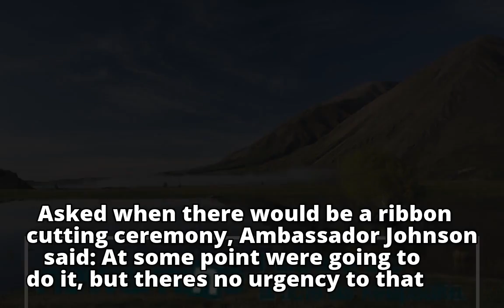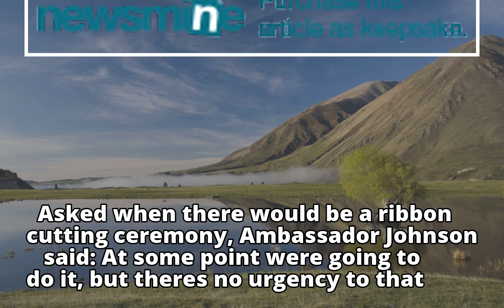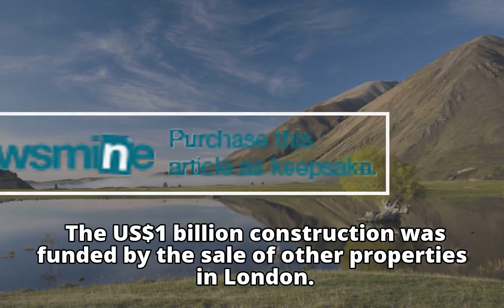US Secretary of State Rex Tillerson visits new US embassy in London that Trump criticised